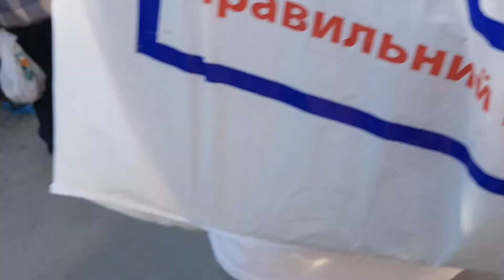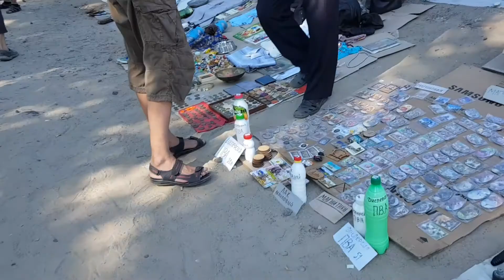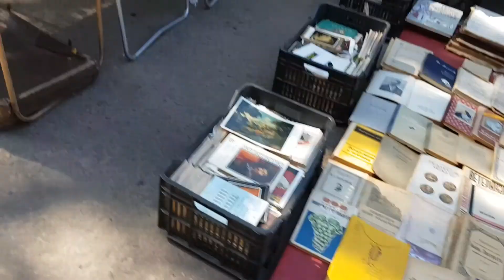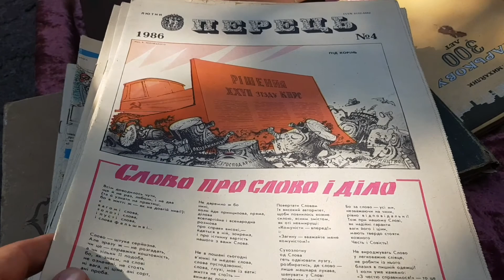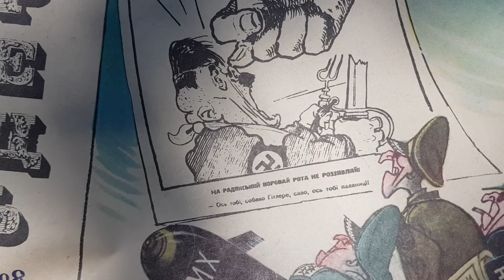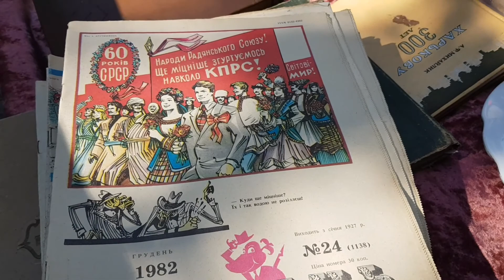Барахолка в июле. Много людей.